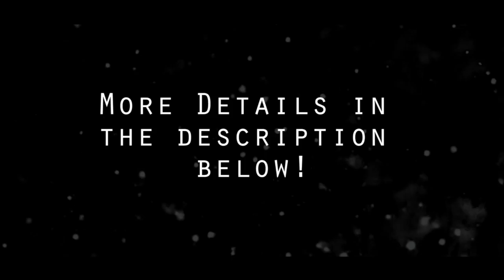Adult Talk With Zoie... No Kids Allowed... Must Watch This Reaction